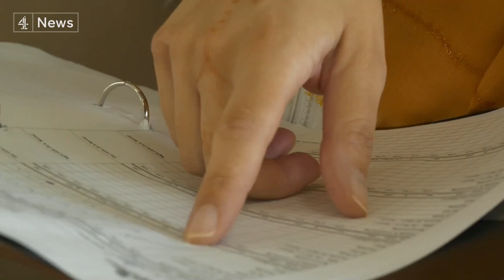Inside Afghanistan’s healthcare system on the brink of collapse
In Afghanistan, the healthcare system is on the brink of collapse.

Thousands of health workers have fled, while obtaining medicine has become increasingly difficult with international funding withdrawn from the country after the Taliban seized power.

And the hot summer months are having a devastating impact on food supply because of drought, which means more patients than ever - especially children - are suffering from severe malnutrition.

Filmmaker Marco Salustro has been in Helmand province observing the desperation of both patients - and the staff struggling to help them.